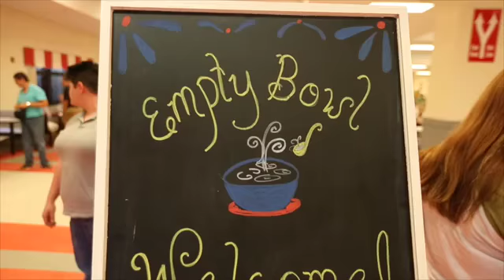Empty Bowl Supper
Originally Published 05/04/2016 - Empty Bowl Supper